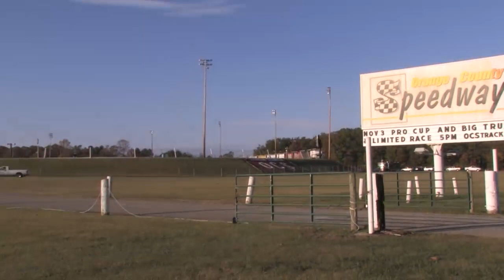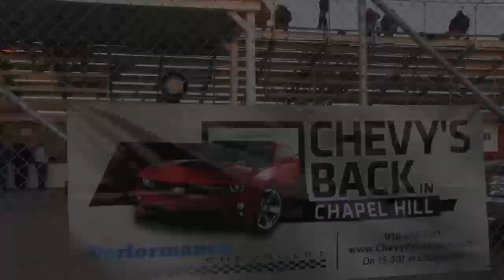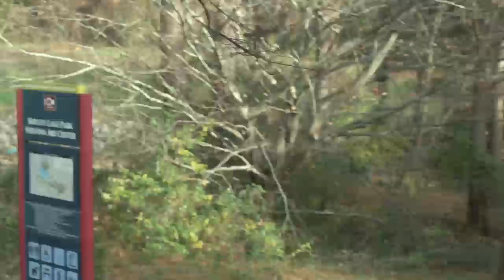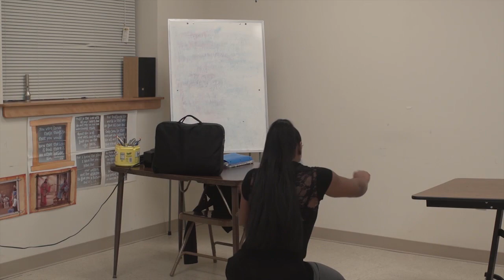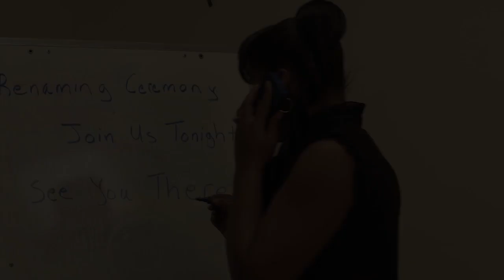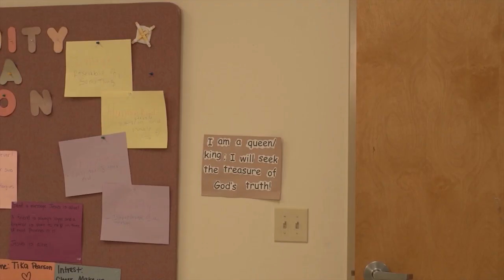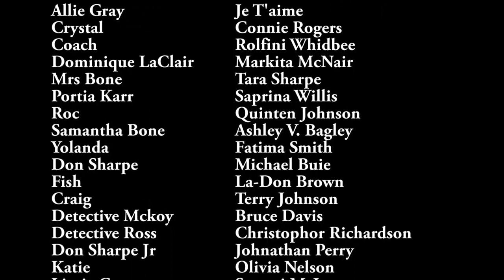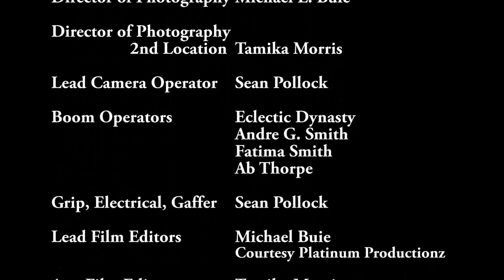Broken (the Web Series) Pilot - Episode 1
ISTA Productions (InSide the Area) presents
   "Broken, the Web-Series"
Written by Tamika Morris and Andre G. Smith
Directed by Tamika Morris
Produced by Rose Wilder
Director of Photograhy/Post Production Editor:
Michael L. Buie/Platinum Productionz, LTD

"K. Michelle-Fallin' (Let Me Be Your Angel)" is used by permission